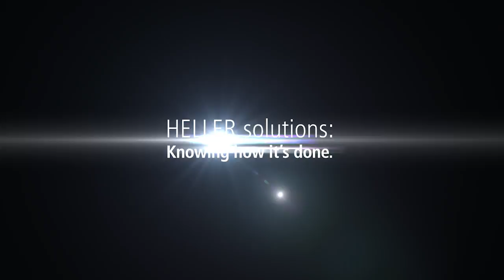HELLER HF 3500 Premiere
The combination and advancement of existing HELLER components opens up new horizons for your production: with the new 5-axis production machine model HF 3500 from HELLER. Equipped with proven components from the H, F and MC series. Flexible, dynamic and highly productive for new machining solutions.

Die Kombination und Weiterentwicklung bestehender HELLER Komponenten eröffnet neue Perspektiven für Ihre Fertigung: Mit der neuen 5-Achs-Produktionsmaschine HF 3500 von HELLER. Ausgestattet mit Bewährtem aus den Baureihen H, F und MC. Flexibel, dynamisch und  hochproduktiv für neue earbeitungslösungen.